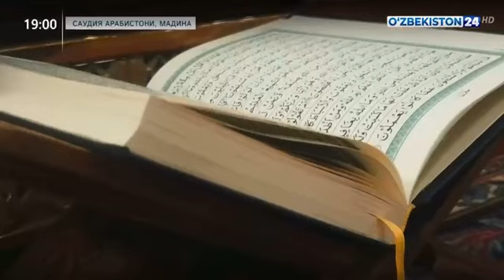ШАВКАТ МИРЗИЁЕВ МАСЖИДУН НАБАВИЙГА КЕЛИБ, ИККИ РАКАТ НАМОЗ ЎҚИДИ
Ўзбекистон,
Uzbekiston,
Тезкор Хабарлар,
Ўзбек,
ЯНГИЛИКЛАР,
Mirziyoyev,
УЗБДА,
Мирзиёев,
Абдуллох домла,
GM,
Rossiyada,
o'zbek serial,
узбек сериал,
узбеккино,
Тезкор,
Интервю,
intervyu,
Өзбекстан

узбек,
ўзбек,
ўзбекистон,
россия,
ўзбеклар,
точикистон,
юлдузлар,
казахстан,
точик,
вирус,
o'zbek,
bbc,
bbcuzbek,
toshkent,
tashkent,
москва,
янгиликлар,
янги,
клип,
фильм,
film,
севимли,
Sevimli,
tv,
dunyo,
дунё,
afgoniston,
sport,
шавкат,
мирзиёев,
mirziyoyev,
prezident,
arkadag,
turkmen,
turkmaniston,
ozbek,
berdimhamedov,
bbc uzbek,
osh,
dashauz,
mari,
indiyskiy,
kino,
turkiya,
turkiye,
serial,
hindcha,
kizlar,
qizlar,
ayol,
xotin,
tolibon,
afgon,
ukraina,
putin,
rossiya

янгиликлар,
тезкор янгиликлар,
янгиликлар хабарлар,
узбекистон янгиликлари,
бугун янгиликлар,
охирги янгиликлар,
замон янгиликлари,
шошилинч янгиликлар,
yangiliklar,
tezkor yangiliklar,
yangiliklar xabarlar,
uzbekiston yangiliklari,
bugun yangiliklar,
ohirgi yangiliklar,
zamon,
yangiliklari,
shoshilinch yangiliklar,
zarur yangiliklar,
muhim yangiliklar,
зарур янгилик,
мухум янгиликлар

kun.uz,
o'zbekiston,
yangiliklar,
uzbekiston,
узбекистон,
янгиликлар,
новости,
ташкент

Янгиликлар,
хабарлар,
кун янгиликлари,
узбекистон,
тезкор,
бугун,
дунё янгиликлари,
Қизиқарли,
янги,
ведиолар,
хабар,
кун хабарлари,
сиёсат,
узбекистон янгиликлари,
хабарлар уз,
Ўзбекистон24,
янгилик,
шавкат мирзиёйев,
мигрантлар

rossiya ukraina,
urush,
rassiya ukrayina,
zelenskiy,
зеленский,
уруш,
россия украина,
рассия украйина
saudiya arabistoni
arabiston
tashrif